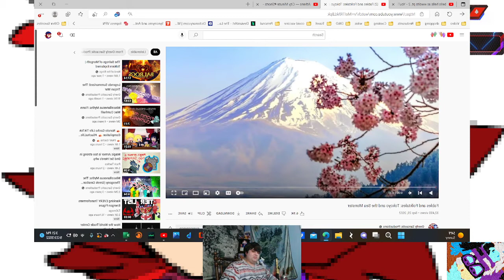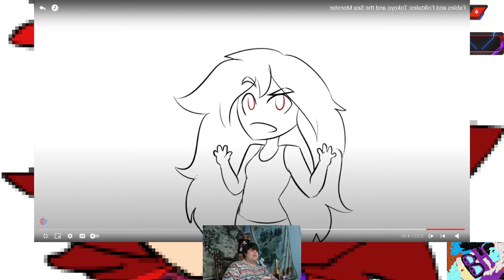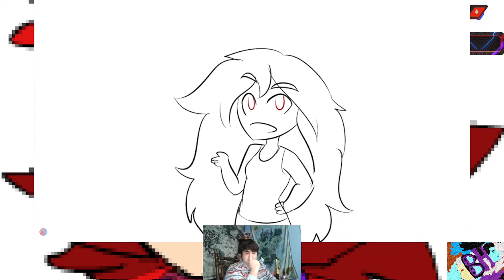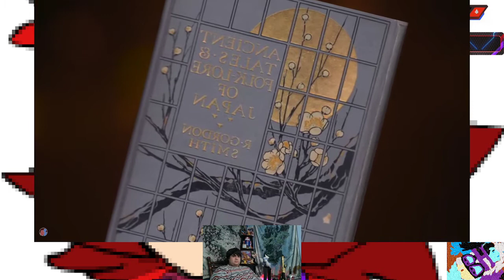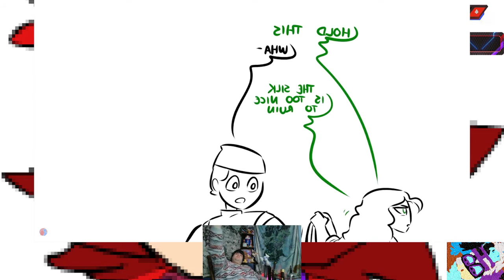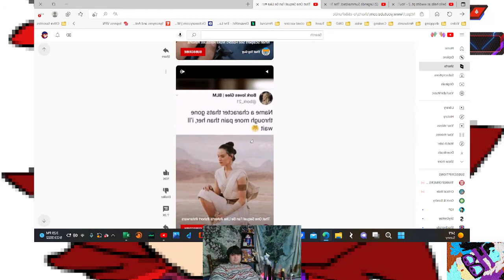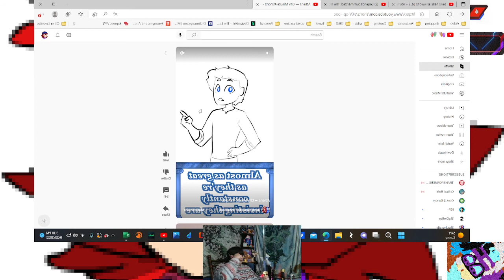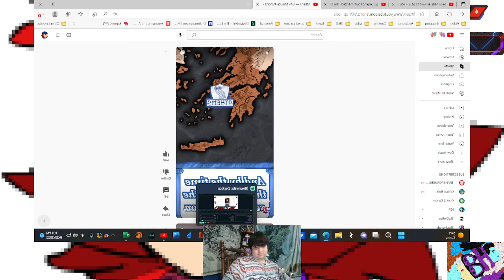O.S.P. Fables and Folktales: Tokoyo Reaction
Overly Sarcastic Productions is known for its videos discussing old tales both historical & mythological. Today's tale of Tokoyo and the Sea Monster.
Good female representation in mythology, YES.
For more of my videos, click my icon.